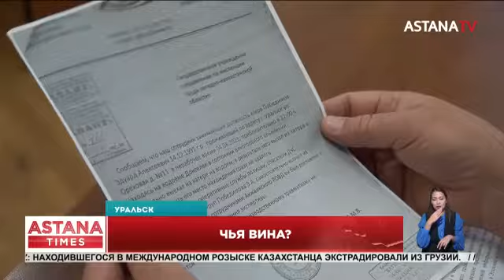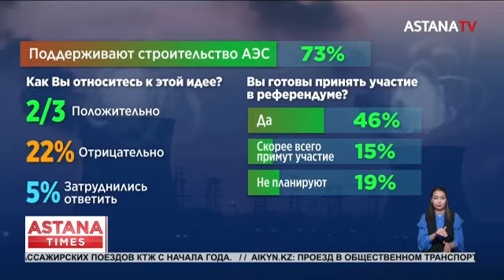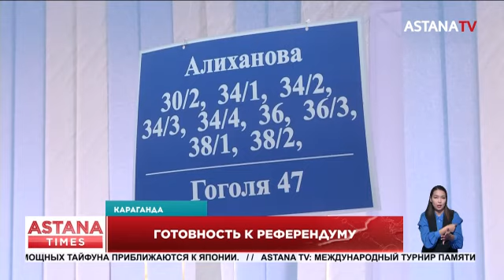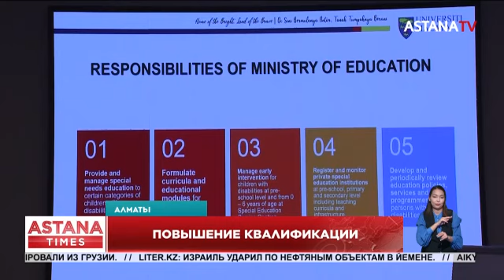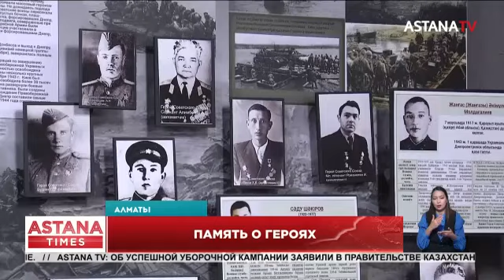Задержаны вымогатели. Осужден за коррупцию. Чья вина? (30.09.2024)